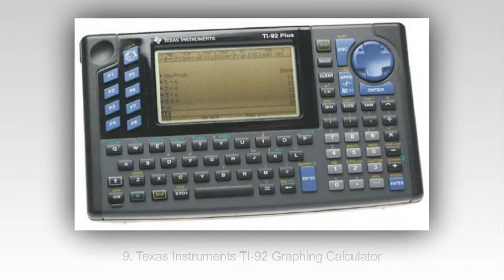Top 10 Bedste Grafiske Lommeregnere I 2015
10. Casio Algebra FX 2.0 Calculator
9. Texas Instruments TI-92 Graphing Calculator
8. HP 48GX RPN Graphic Calculator
7. Texas Instruments VOY200/PWB Calculator
6. Casio FX-9750GII Graphing Calculator
5. Texas Instruments TI-89 Graphing Calculator
4. Prime Graphing Calculator
3. HP 50G Graphing Calculator
2. Texas Instruments NSpire CX CAS Calculator
1. Texas Instruments TI-84 Graphing Calculator